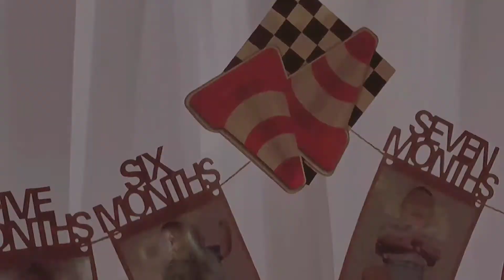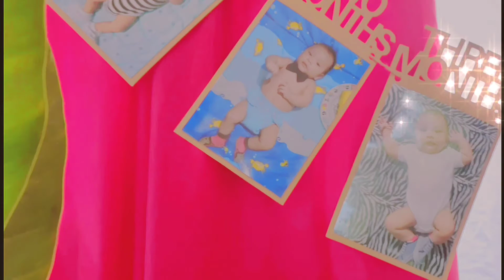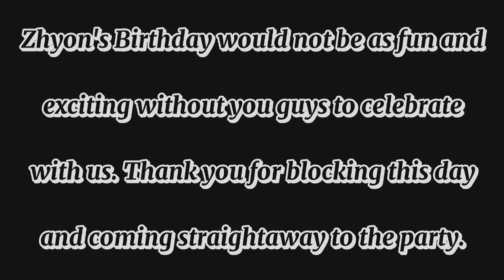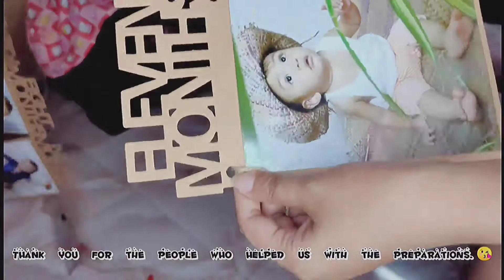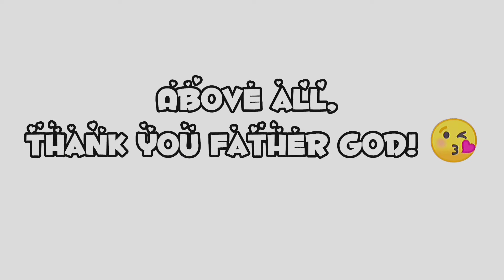WHEN ZHIAN'S PLAYMATE TURNS ONE | FRANZ AND KIT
Happy birthday to our little one. 🥰😍 Know that mommy, daddy, and kuya loves you so mucho. 💋

Thank you everyone who helped us in making this celebration successful and enjoyable.